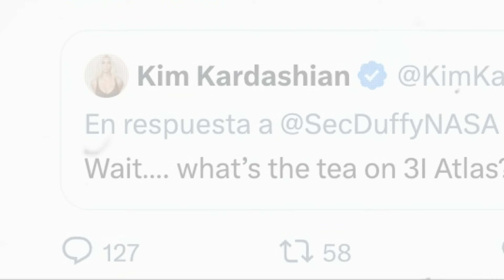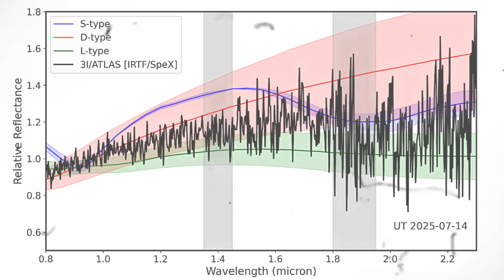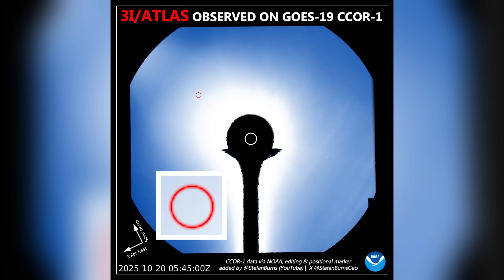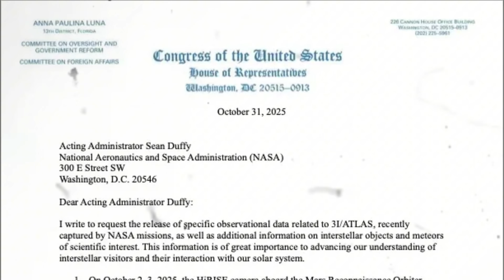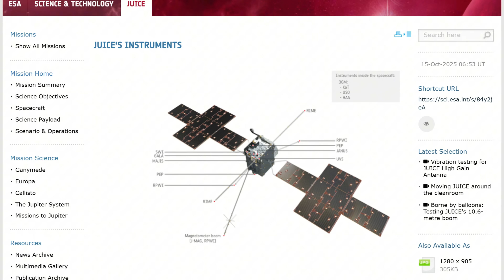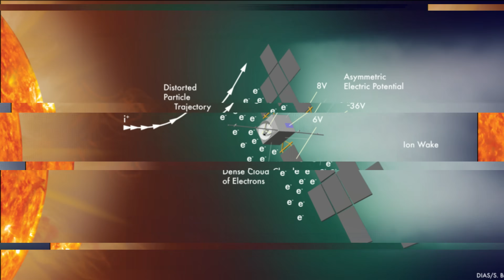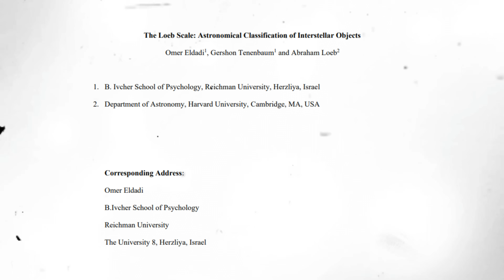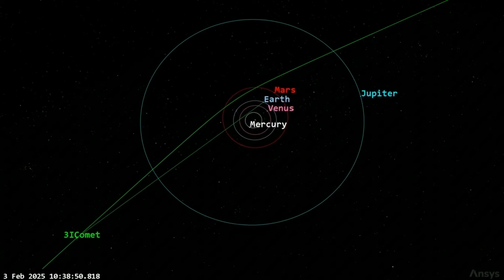3I/ATLAS May Have Exploded at Perihelion — And NASA Answered Kim Kardashian Before Scientists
Did interstellar object 3I/ATLAS just explode? As the first shocking data emerges from its fiery pass behind the Sun, the scientific community's most urgent questions are being met with a wall of institutional silence.

This is not just about a single anomaly; it's about a pattern of institutional priorities. While Harvard's top astrophysicists formally request access to potentially world-changing data—like the withheld HiRISE photograph of 3I/ATLAS—NASA's public focus appears to be elsewhere. This video investigates the bizarre juxtaposition of a monumental cosmic event with an agency that seems more interested in public relations and celebrity engagement than answering the scientists in its own field.

We present the evidence for a catastrophic event at perihelion, analyzing the impossible blue glow and the controlled propulsive burn that defy the laws of physics. Then, we connect this scientific mystery to the institutional controversy, building the case file on why the most important discovery in human history may be getting buried by secrecy and skewed priorities.